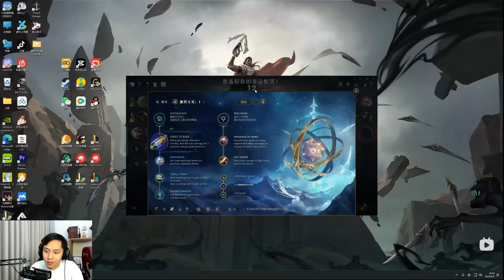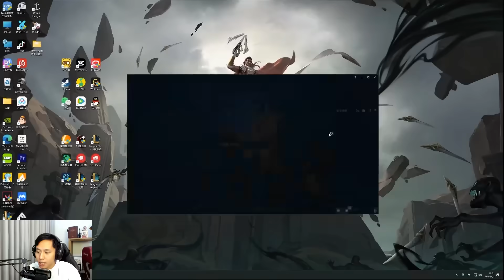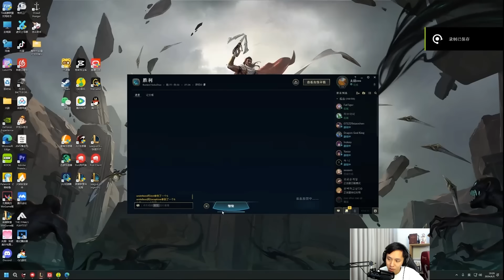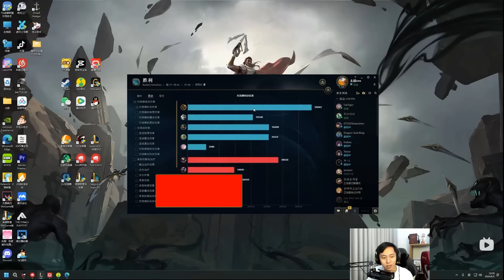BOY1CHAMP AKSHAN TRUNG QUỐC TAIWEI FARM 20 MẠNG RANK THÁCH ĐẤU HÀN CỰC KHÉT VỚI VÔ CỰC KIẾM MÙA MỚI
Credit:
Chúc các bạn xem vui vẻ
► Lịch Live:
*22:30-23:30 hàng ngày trên Youtube
*23:30-02:00 hàng ngày tại